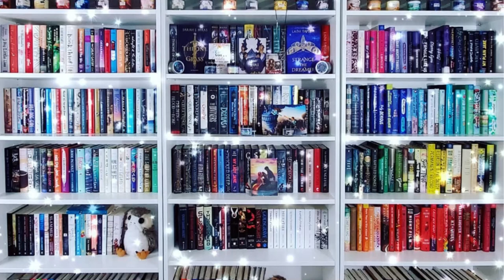Best New to Me and Debut Authors I Read in 2022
Hi All!

I am briefly spotlighting in this video the best new to me and debut authors I discovered in 2022 that I plan to continue going forward! I discovered some pretty great books and authors in 2022 and I am excited to read more from them in the future.

0:00 - Intro
0:06 - Context of the video
1:17 - The Night Swim - Megan Goldin
2:16 - The Escape Room - Megan Goldin
2:39 - Lisa Jewell
2:50 - The Night She Disappeared - Lisa Jewell
3:33 - I Found You - Lisa Jewell
5:03 - Authors I won't be mentioning because they were featured in other videos
5:52 - The Butcher - Jennifer Hillier
6:14 - Things We Do In the Dark - Jennifer Hillier
7:53 - Steve Cavanaugh
8:03 - The Defense & The Plea - Steven Cavanagh
9:42 - A Killer's Wife - Victor Methos
11:37 - Every Last Secret - A.R. Torre
12:49 - Finlay Donovan is Killing it
14:32 - Conclusion

Books Mentioned**
The Night Swim
Escape Room
The Night She Disappeared
I Found You
The Butcher
Things We Do In the Dark
The Defense
The Plea
A Killers Wife
Every Last Secret
Finlay Donovan is Killing it

Ways to Support Me/ Or my channel:
Let's be Friends!!